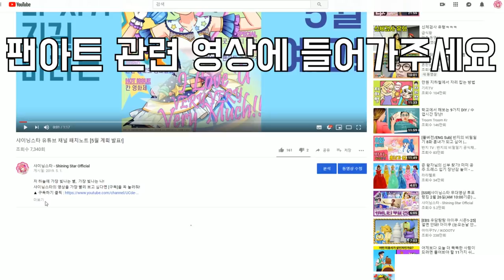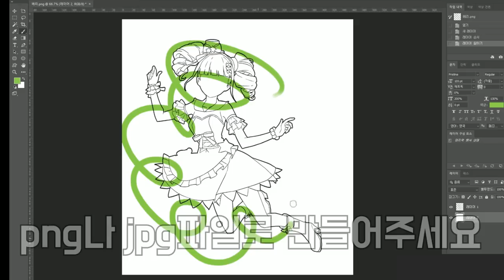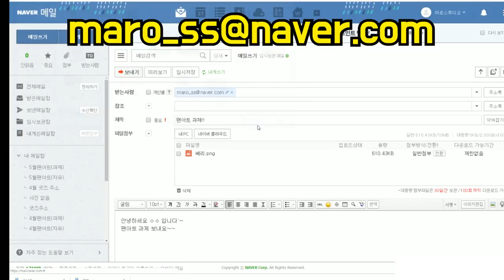팬아트 이벤트 참여하는 방법!! / Fan Art!! Where and how should I send it?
댓글에 마음을 찍는 중에
굉장히 많은 분들이 팬아트 이벤트에 참여하는 방법을
물어보시더라고요

그래서 오늘은 팬아트 이벤트에 무사히 참여하는 방법을
영상으로 만들어 보았습니다~